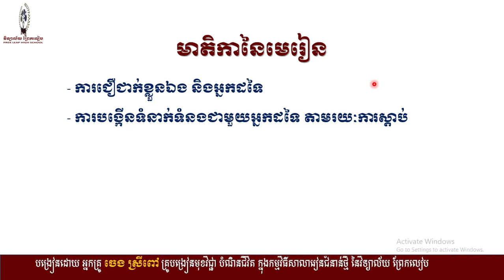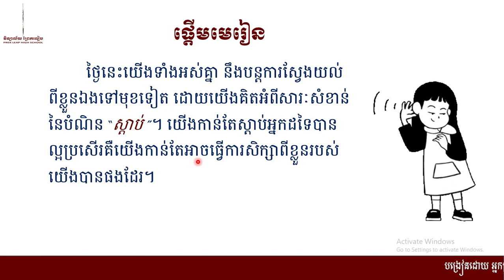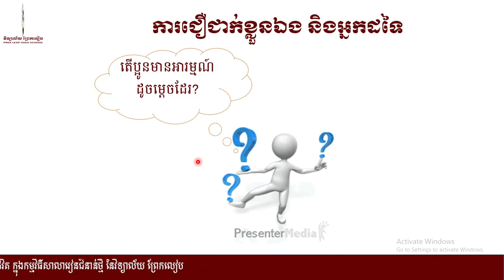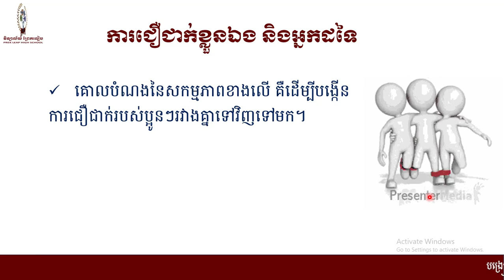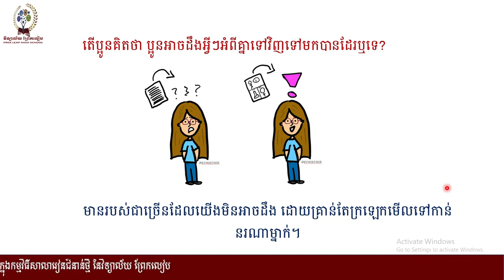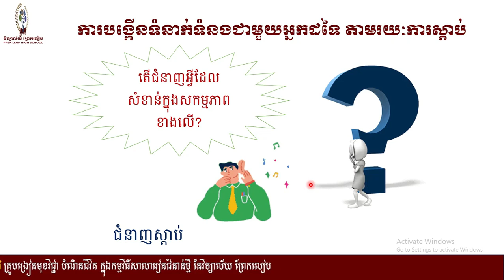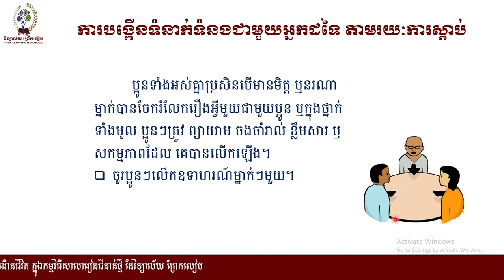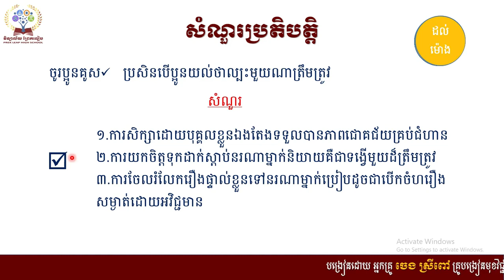បំណិនជីវិតថ្នាក់ទី៧ ប្រធានបទ៖ការយល់ដឹងផ្ទាល់ខ្លួននិងទំនាក់ទំនងសង្គម# មេរៀនទី២ ស្គាល់ខ្ញុំស្គាល់អ្នក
# មុខវិជ្ជា បំណិនជីវិត ថ្នាក់ទី ៧
# ប្រធានបទ ៖ ការយល់ដឹងផ្ទាល់ខ្លួន និងទំនាក់ទំនងសង្គម
# មេរៀនទី ២ ៖ ស្គាល់ខ្ញុំ ស្គាល់អ្នក
# បង្រៀនដោយអ្នកគ្រូ ចេង ស្រីពៅ
# គ្រូបង្រៀនមុខវិជ្ជា បំណិនជីវិត នៃកម្មវិធីសាលារៀនជំនាន់ថ្មី នៃវិទ្យាល័យព្រែកលៀប